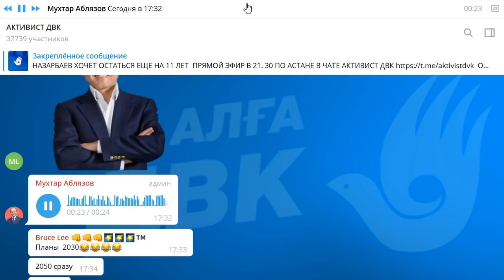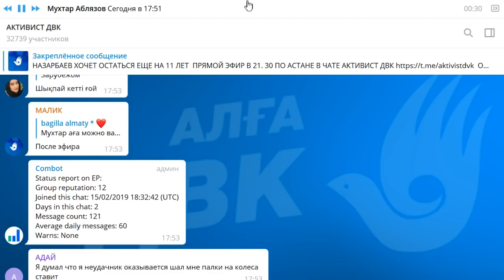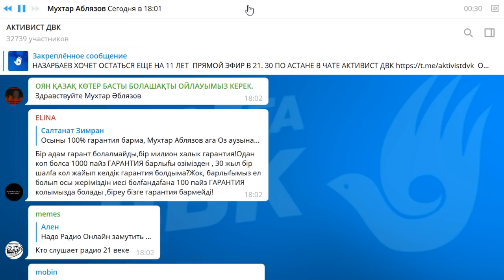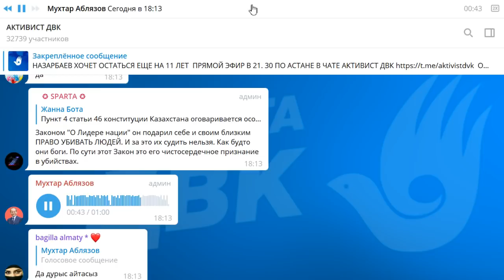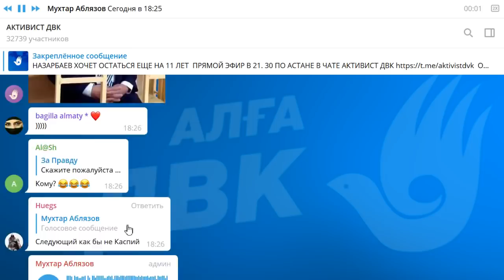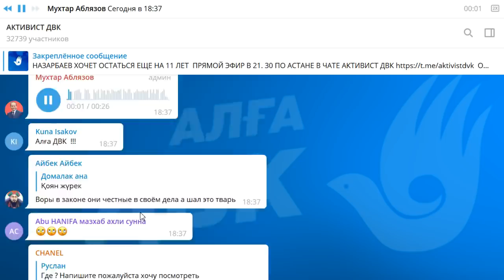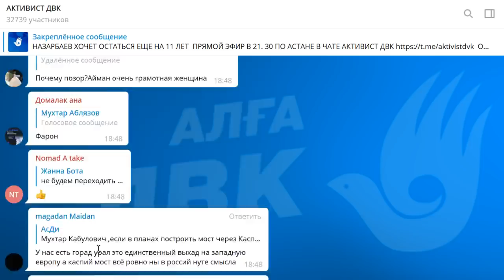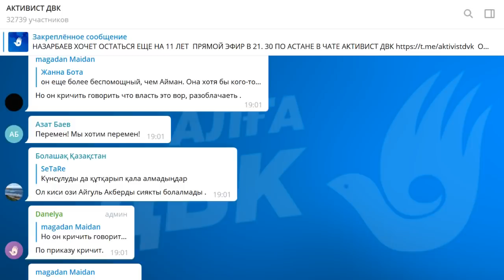НАЗАРБАЕВ ХОЧЕТ ОСТАТЬСЯ ЕЩЕ НА 11 ЛЕТ